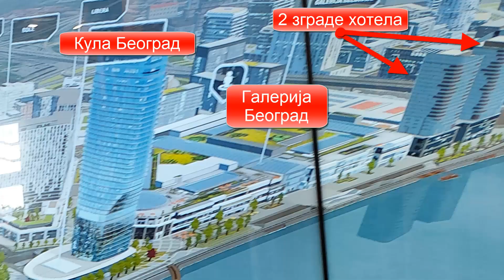Београд на Води Нови Хотел код Галерије ?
Belgrade Waterfront, known in Serbian as Belgrade on Water (Београд на води / Beograd na vodi), is an urban renewal development project headed by the Government of Serbia aimed at improving Belgrade's cityscape and economy by revitalizing the Sava amphitheater, a neglected stretch of land on the right bank of the Sava river, between the Belgrade Fair and Branko's bridge. It was started in 2014 with the reconstruction of the Belgrade Cooperative building, which was finished in June of the same year. It is the second largest mixed use complex under construction in Europe, just after Minsk Mir (Minsk World) worth 3.5 billion dollars. It will have 6.000 apartments, seven hotels including W Hotel and St Regis, 2000 offices, largest shopping mall in South East Europe and other public buildings like libraries, kinder gardens and museums.
It was announced on 15 March 2015 that the Phase I apartments in BW Residences, a premium riverside residential development, will be launched for sale. These two towers will each have around 20 floors, consisting of 296 apartment units, and construction started in October 2015.
The project was initiated in 2014 between the Government of Serbia and Eagle Hills, a leading Abu Dhabi-based private investment and development company that is focused on the creation of new city hubs in high-growth international markets. Around €3.5 billion will be invested by the Serbian government and their Emirati partners. The project includes office and luxury apartment buildings, Belgrade Park, Sava Promenada, five-star hotels, Belgrade Mall and Belgrade Tower, which will be the home to Serbia's first St Regis Hotel & St Regis Residences. Standing at 168 metres (551 ft), this building is designed by the architectural firm, Skidmore, Owings & Merrill.